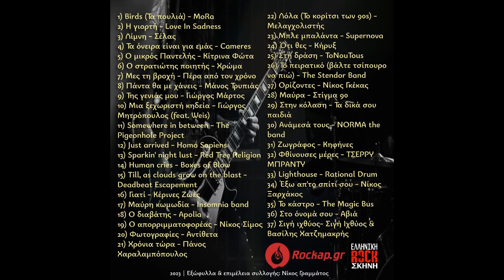Μια ξεχωριστή κηδεία - Γιώργος Μητρόπουλος (feat Weis)